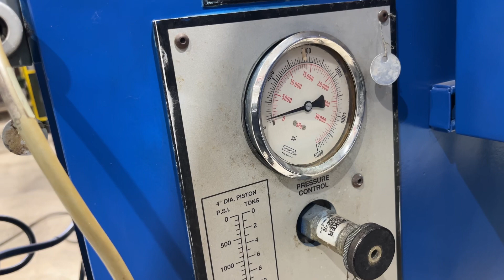20 Ton Multipress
Mach #6216